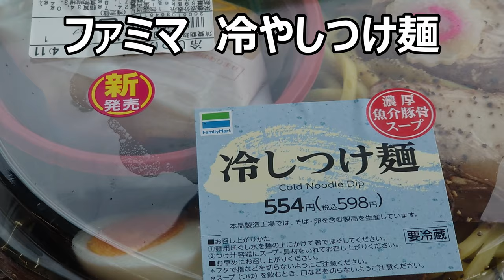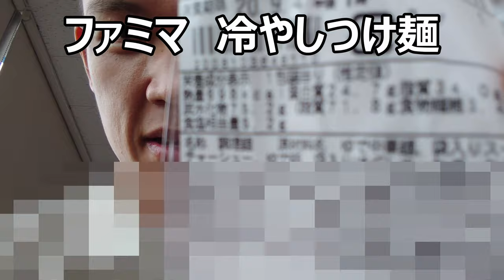ファミリーマート 冷やしつけ麺を食べてみた。熱いだけがつけ麺じゃない！！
ファミリーマート　冷やしつけ麺を食べてみました。熱いだけがつけ麺と言う訳ではないんですね～冷たいつけ麺も美味しい！！